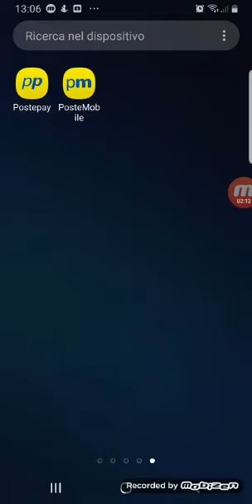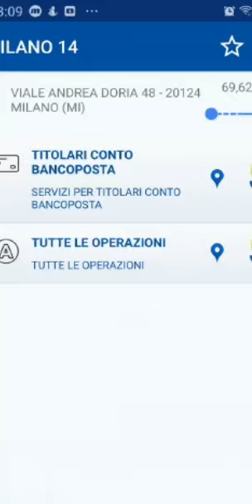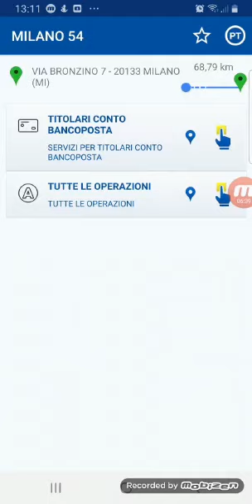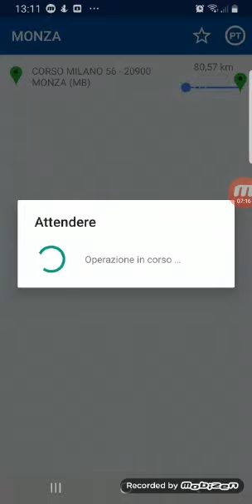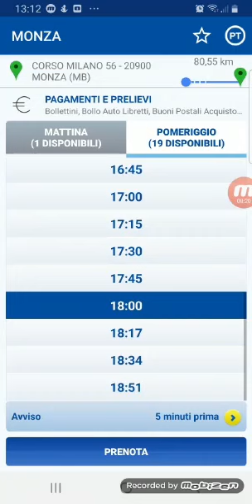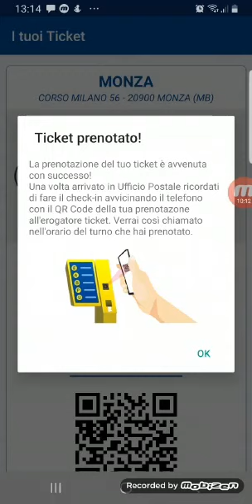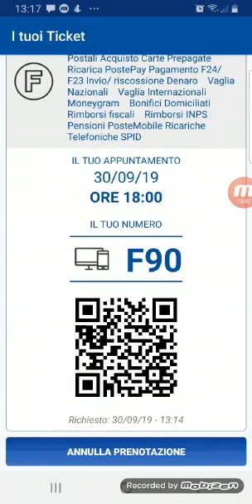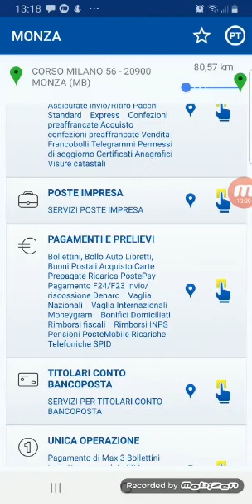PRENOTA TICKET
ازاي تاخد رقم اونلاين من مكتب البوسطه
وتوفر وقت الانتظار